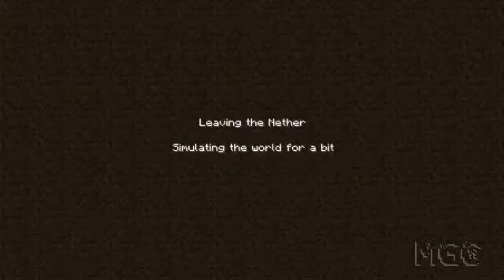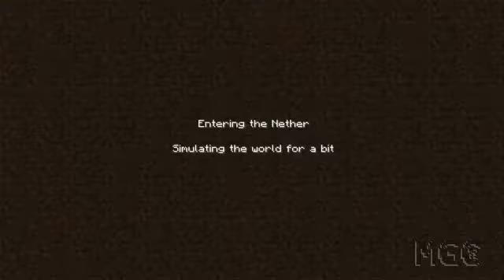xtcs Lets Play Ep. 46 MGC ModPack with IC2, RedPower2, BuildCraft 3.x, Railcraft and many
Hey there! xtc here with a Lets Play series, featuring a bunch of mods. Its a long list, so Ive included it at the bottom. In this episode, I head to the Nether to attempt to find a Nether.

Hey there! xtc here with a Lets Play series, featuring a bunch of mods. Its a long list, so Ive included it at the bottom. Like Ive mentioned in previous episodes, its time to rip out.

Hey there! xtc here with a Lets Play series, featuring a bunch of mods. Its a long list, so Ive included it at the bottom. In this episode I finish a few more achievements, then get.